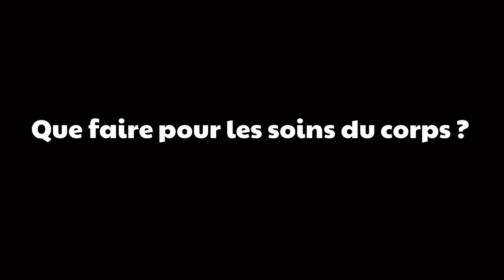Mes 4 conseils pour une bonne saint Valentin avec Whatever he is !!! ( rituals, fenty beauty,…)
J’espère que tu as aimé ce format la. passe une excelent saint valentin avec WHATEVER HE IS . Je te souhaite que du bonneur et Je te prépare plein de petites surprises donc SOIT VIF !!!